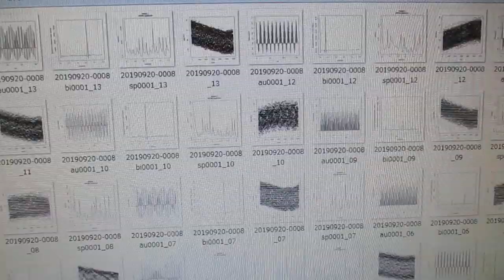超音波技術（多変量自己回帰モデルによるフィードバック解析） ultrasonic-labo